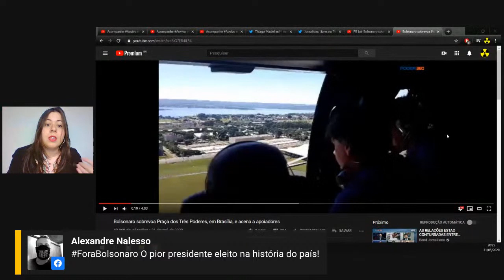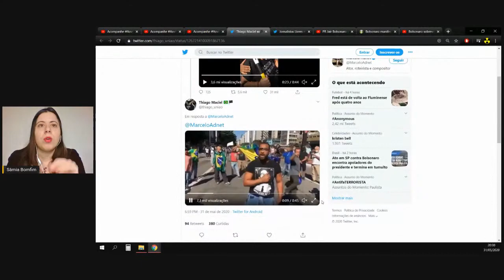Sobre a manifestação antifascista na Paulista